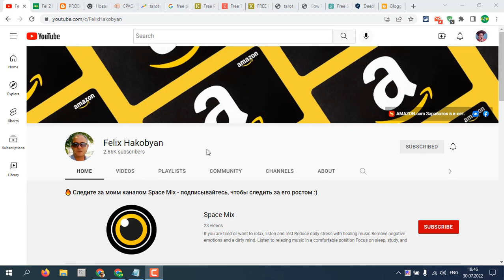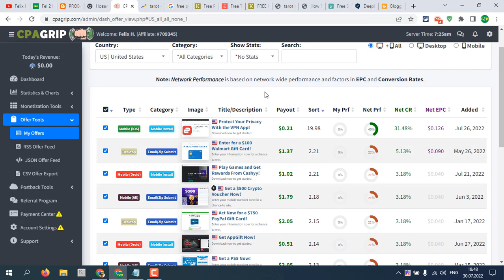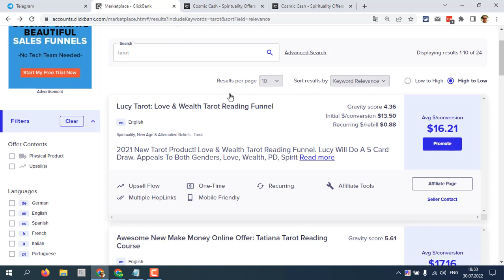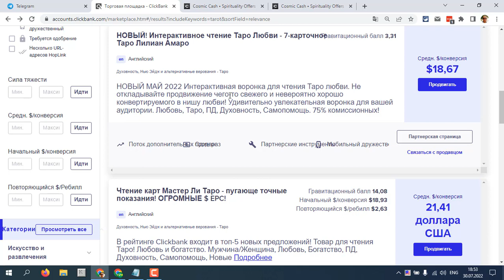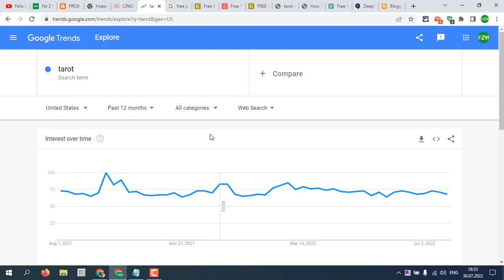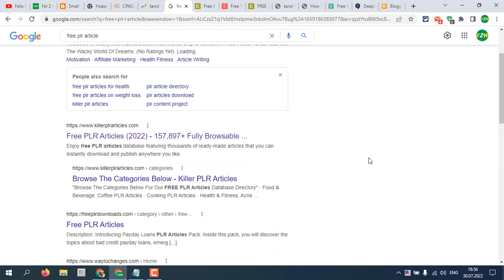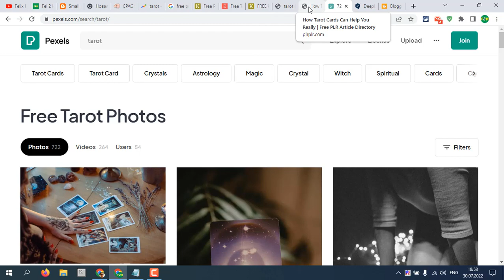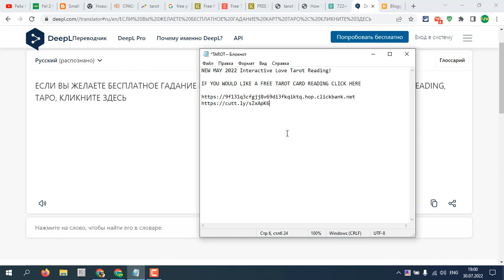Создаем Бесплатный Сайт на Блоггер | Заработок в Интернет | Часть 4